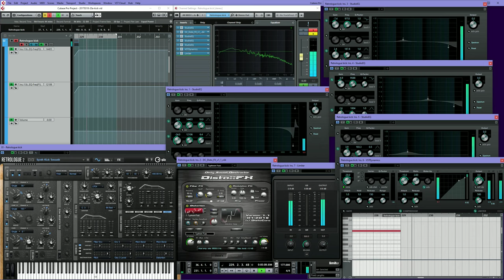177 bpm Distorted Kick Drum - Settings/Guide - Hardcore Techno / Gabber / Hardstyle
How to make a modulating distorted kick drum in Cubase using Retrologue and Disto Fx Free